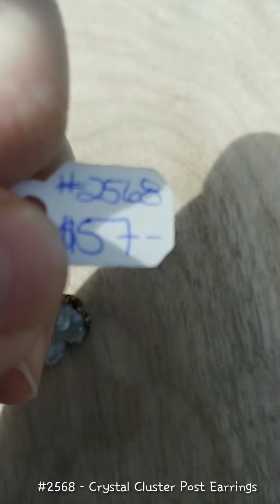Crystal Cluster Post Earrings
#2568  -  $57

Clusters: 22 x 17 mm and 16 x 16 mm

Surgical steel post

Small and delicate and full of sparkle.  Thousand of little sparkles on the little points.  Perfect for evening for casual.

Clear Quartz crystals is a great energizing stone to wake the areas of mind and body to help clarify thought processes